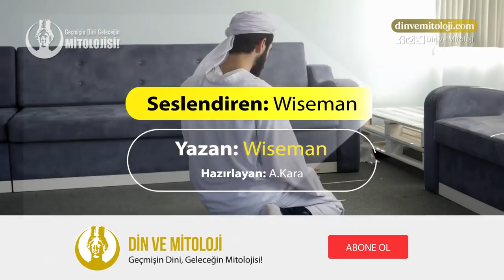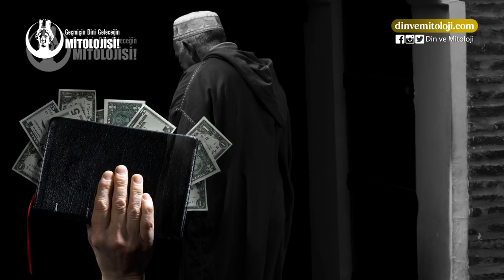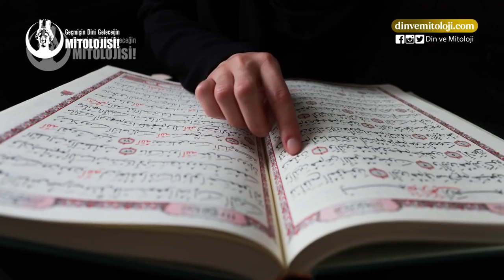BEDAVA PEYNİR FARE KAPANINDA OLUR!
♥Yazdığı makalelerini sesli olarak kaydedip göndererek paylaşıma uygun olduğu taktirde yayınlamamı isteyen 60'lı yaşlardaki takipçim, büyüğüm Wiseman'e teşekkür ederim. Kendisinin diğer kayıtlarını da zamanla sizlerle paylaşacağım.